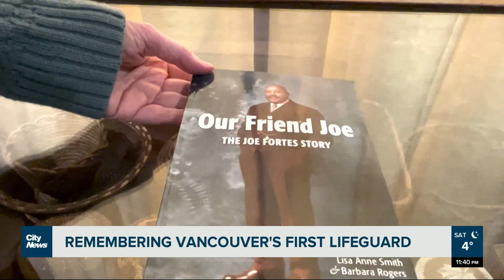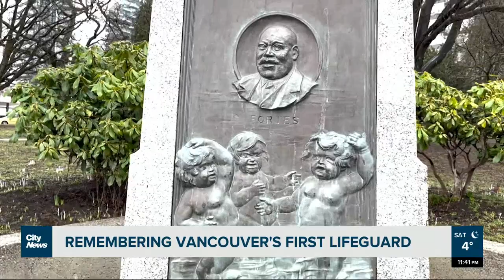Joe Fortes: the man behind the restaurant marquee in Vancouver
Angela Bower takes a look at the life and legacy Joe Fortes. Not just the namesake of a Vancouver chain restaurant – Fortes was one of the city’s most prominent Black citizens.